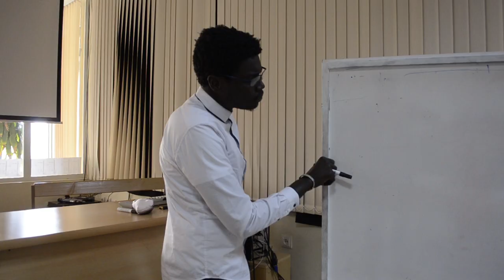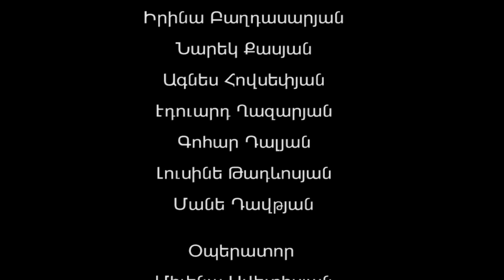European action week against racism- FYCA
FYCA joined European action week against racism.
The video is made by the volunteers of Federation of Youth Clubs of Armenia and students of the French University in Armenia.